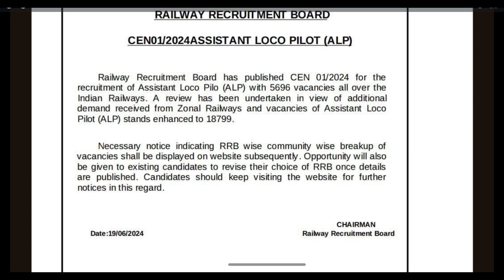Railway ALP bharti new update | रेल्वे भरती नवीन अपडेट | Railway bharti 2024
WhatsApp Group जॉईन करा -
स्पर्धा परीक्षा ग्रुप -

बातम्या आणि इतर माहिती ग्रुप -